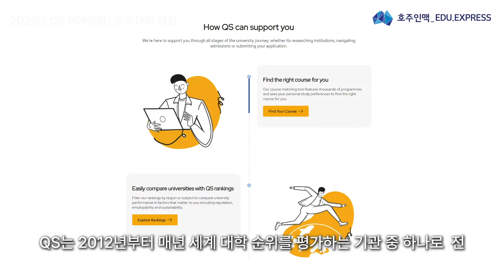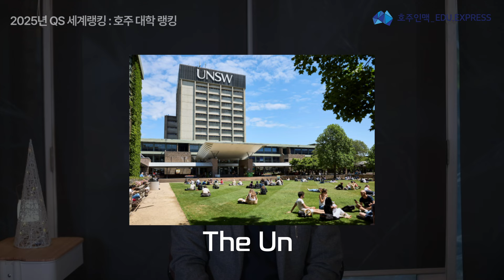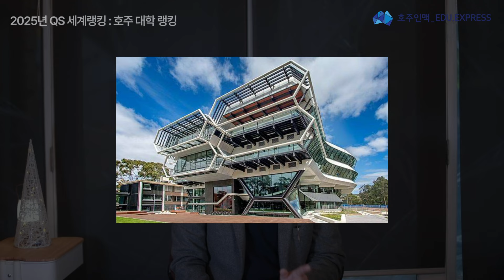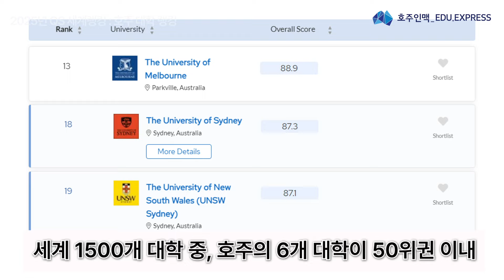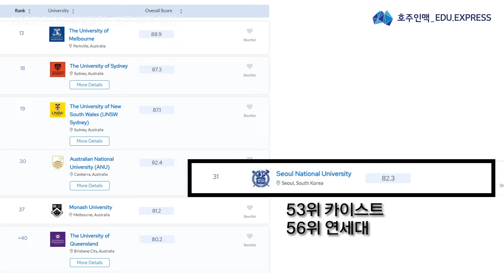2025년 세계대학교 순위/호주대학교 랭킹은?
카톡 상담 (호주유학 수속, 비자대행, 정착서비스 모두 무료 제공)

네이버 지식인 정규유학 1위 - 호주교민

호주유학생 최대모임 호주인맥 페이스북 그룹

호주 유학원 중 유일하게 호주변호사님이 무료로 안전하게 비자 대행해드리고 호주 사는데  도움이 되는 수 많은 인맥을 소개해드립니다^^